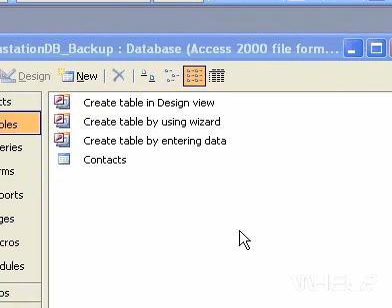Microsoft Office Access 2003 Freeze and unfreeze columns in a datasheet